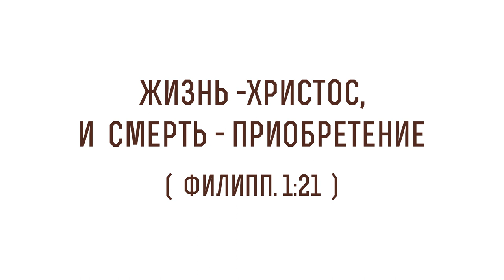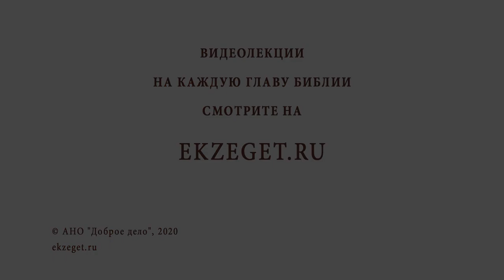"Жизнь - Христос, и смерть - приобретение" (Филиппийцам 1:21). Алексей Ильич Осипов. Новый Завет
В сегодняшнем видео услышим толкование Профессора Богословия Алексея Ильича Осипова на стихи "Жизнь - Христос, и смерть - приобретение" из Послания к Филиппийцам Святого Апостола Павла и коснемся следующих тем:

🔸О смысле Жизни
🔸Мученик Тивуртий о смысле жизни
🔸О цели христианина на земле
🔸О приобретении материального
🔸О страданиях личности после смерти тела
🔸О познании себя после смерти
🔸Об осознанности тщетности материального
🔸О сравнении того что дают на время и насовсем